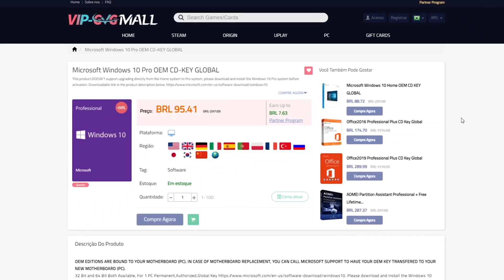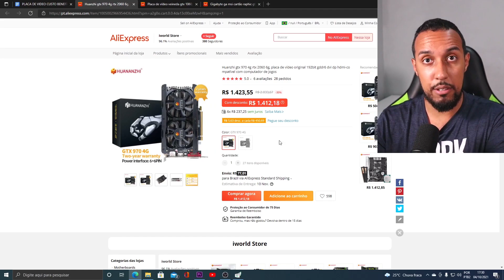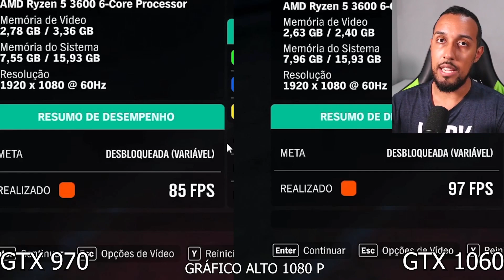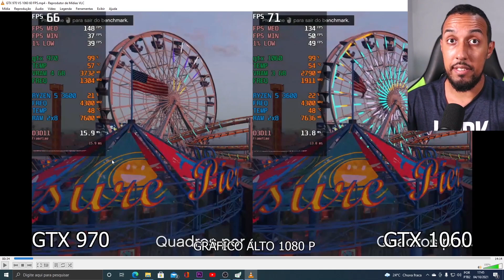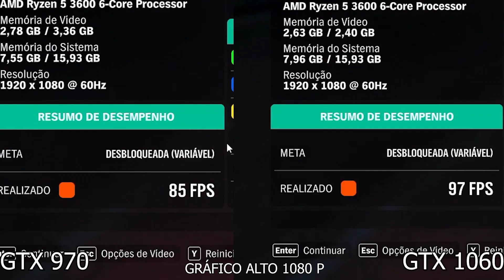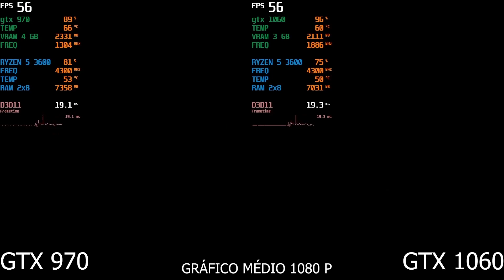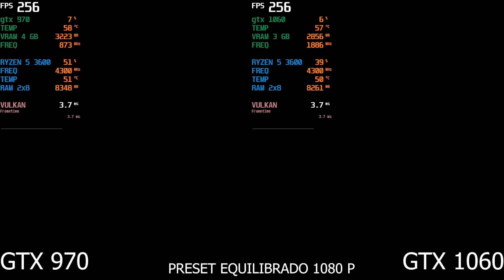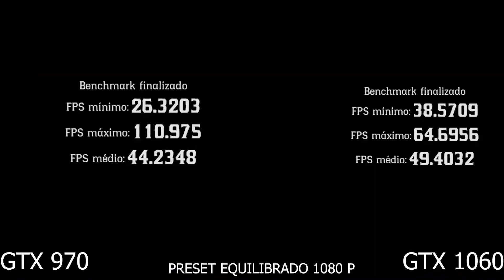QUAL A MELHOR PLACA DE VÍDEO ? GTX 1060 OU GTX 970 !? ( COMPARATIVO )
➥LISTA DAS MELHORES PLACAS DE VIDEO PARA TRAZER DA CHINA PARA O BRASIL

ADQUIRA SEU WINDOWS 10 PRO ORIGINAL NA GVGMALL

O NOVO PC GAMER BARATO DE 2021 ( HOJE EU COMPRARIA ESSE PC SE QUISESSE O MELHOR CUSTO BENEFICIO EM TERMOS DE DESEMPENHO )

      Grupo telegram

( o telegram do pc do fafa é um canal de comunicação para os inscritos poderem se comunicar em tempo real sem necessariamente estarmos em live .) PC DO FAFA PROMOÇÕES